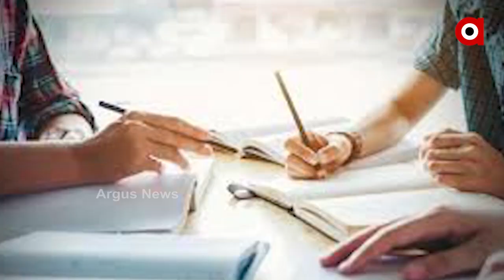ଶିକ୍ଷାରେ ଆଞ୍ଚଳିକ ଭାଷାକୁ ଗୁରୁତ୍ବ ।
ଶିକ୍ଷାରେ ଆଞ୍ଚଳିକ ଭାଷାକୁ ଗୁରୁତ୍ବ । ଦେଶରେ ଗବେଷଣା ବ୍ୟବସ୍ଥାକୁ ମଜବୁତ କରିବାକୁ ପଦକ୍ଷେପ । ଜାତୀୟ ଅନୁସନ୍ଧାନ ଫାଉଣ୍ଡେସନ୍ ଓ ଶିକ୍ଷା ମନ୍ତ୍ରଣାଳୟର ନୂଆ ପ୍ରୟାସ  । ଏକାଡେମୀ ଏବଂ ଶିଳ୍ପ ମଧ୍ୟରେ ସମନ୍ୱୟ ରକ୍ଷା କରିବାକୁ ଯୋଜନା କରିବ । NEP-2020 ଅଧୀନରେ ଶିକ୍ଷା, ଅନୁସନ୍ଧାନ ଏବଂ ଦକ୍ଷତା ବିକାଶରେ ଆଞ୍ଚଳିକ ଭାଷାର ବ୍ୟବହାରକୁ ପ୍ରୋତ୍ସାହନ କରିବାକୁ କେନ୍ଦ୍ର ସରକାର ପଦକ୍ଷେପ ନେଇଛନ୍ତି I